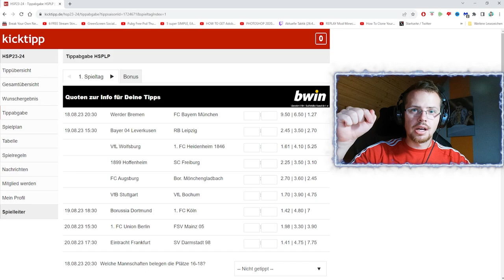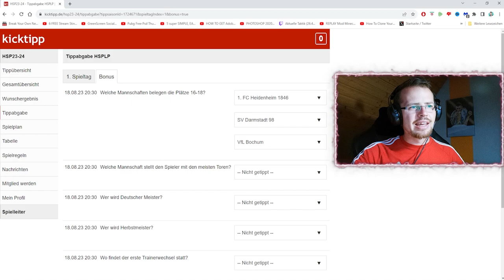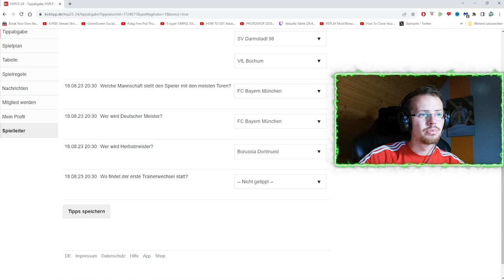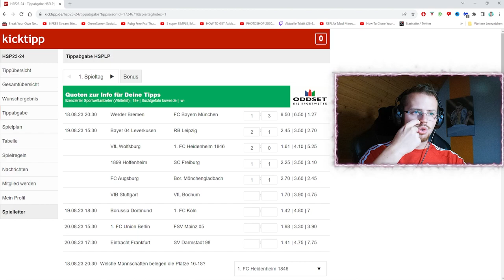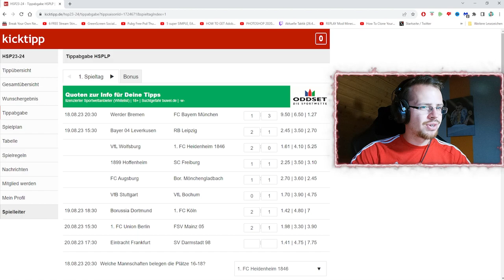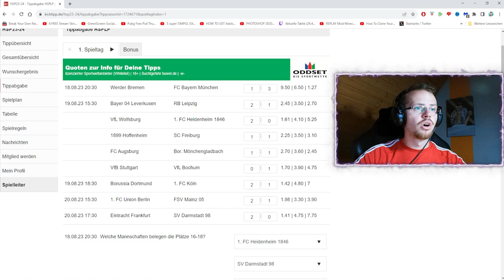KICKTIPP Bundesliga 2023/2024 - 1.Spieltag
1:07 Bonustipps
6:59 1.Spieltag

🎮  STEAM: HSPLP
⚽ ORIGIN: HSPLPYT